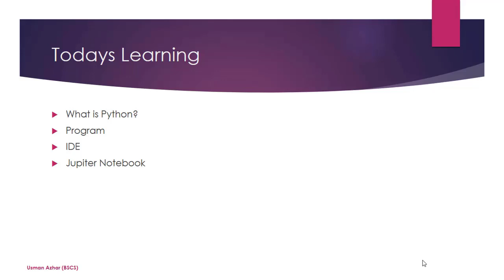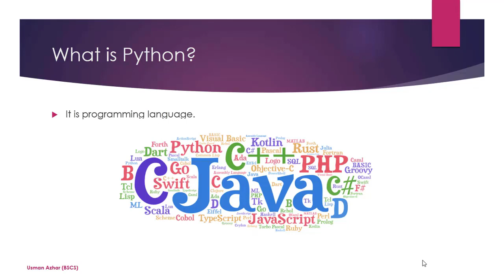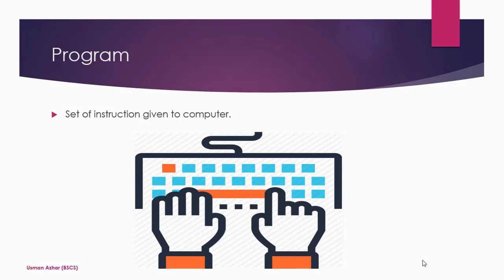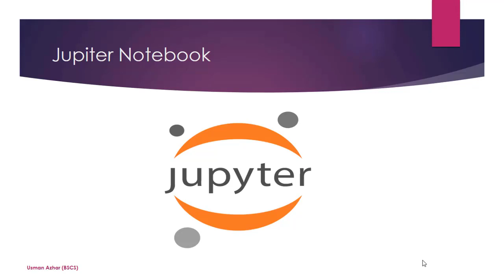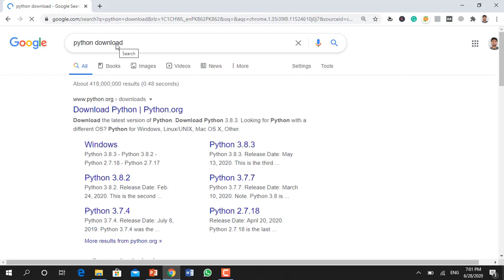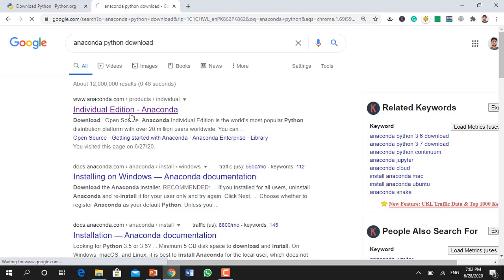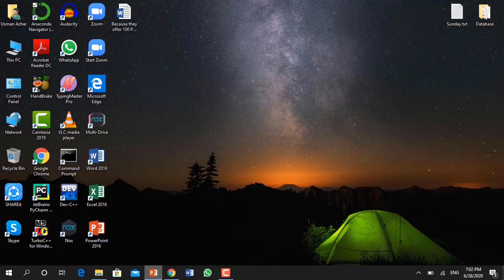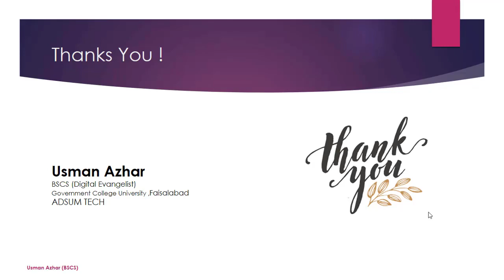Introduction of Python |Python tutorials for beginners | Lecture 1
Welcome  to Being  Developer
Guys we start a new course and that course is based on Python. In this course we describe and teach you about programming language Python.
This tutorial briefly explain you about python and give you complete Introduction of Python and also tell you where you can easily download the python and other required things.